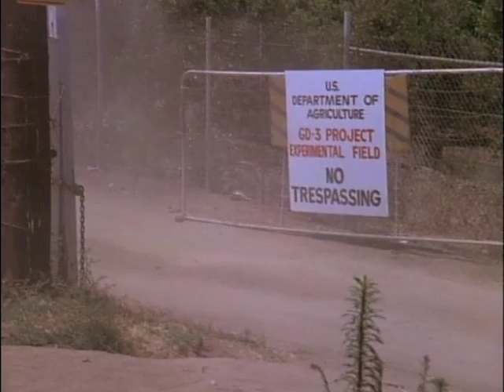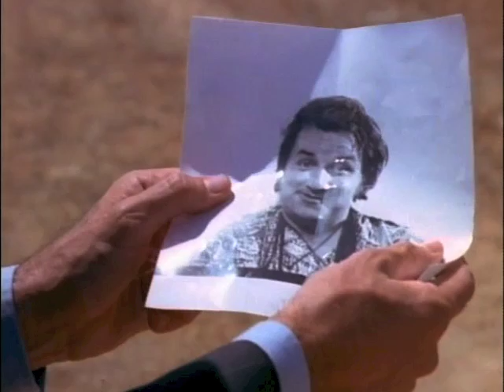Attack of the Killer Tomatoes - Helicopter Crash, Full Scene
Scene of the infamous helicopter crash in Attack of the Killer Tomatoes.
... No tomatoes were harmed in the shooting of this scene.